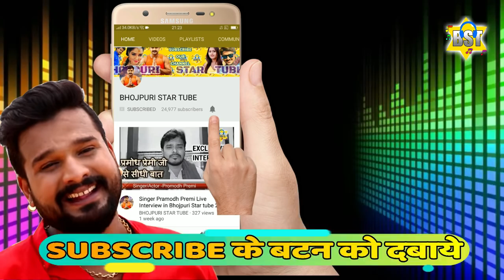Pawan Singh ने खाया बहुत दिनों बाद अपने घर का खाना -Pawan Singh latest news 2019